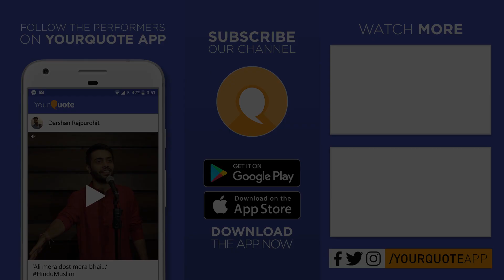'Nimma Kanasu' & More by Divyashree AC | Kannada Poetry | YQ - Kalegondu Belaku 2 (Udupi)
VENUE: Dr. Shivarama Karanth Theme Park, Kota, Udupi